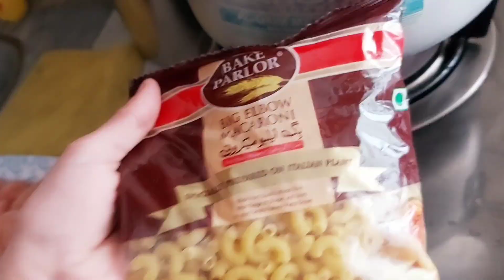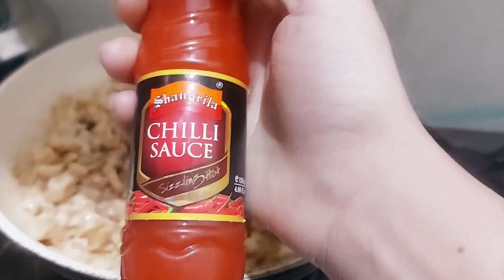Elbow Macaroni Restaurant Style